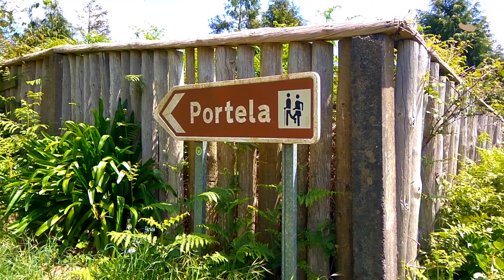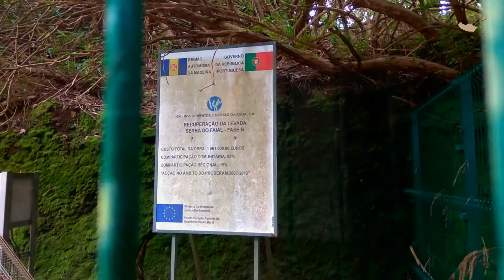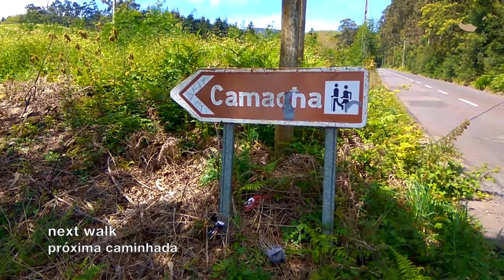Levada da Serra do Faial (road ER202 to Portela)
Walk along Levada da Serra do Faial. From road ER202 towards Portela, until the station where the waters divide.
PORTUGUÊS: Caminhada na Levada da Serra do Faial. Desde estrada ER202, no sentido da Portela, até à casa de divisão de águas.